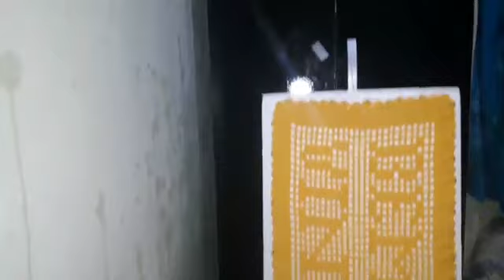Cup cake parte - 2